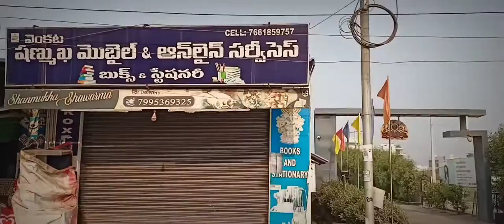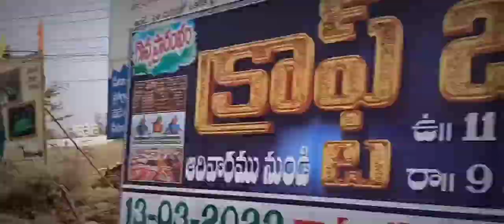Alaipayuthe Endrendum Punnagai | High Quality Audio | Mastered By : Sreejesh Nair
..DOLBY MIXING AND MASTERING ENGINEER : BY SREEJESH NAIR

Credits for the Music Used in this Video

The Mastering Project Remastered

Song: Endrendrum Punnagai
Movie: Alaipayuthey

A Playlist of High Quality Audio of A.R. Rahman. Hearing the genius of A.R. Rahman and H. Sridhar in all its true glory is something to treasure for all generations. Away from bad encodings or MP3s. Many hours of cleaning up the audio in my spare time, over months, reprocessing them to make then sound the finest ever possible. I wouldn't dare to do this with any of the newer releases but this quality was once lost from a generation later.